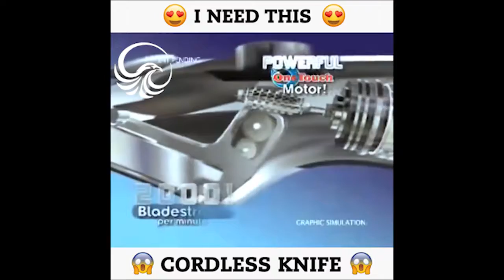😍 The kitchen master! 🔪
It cuts everything quickly without an electrical connection. 😱 Charged by battery